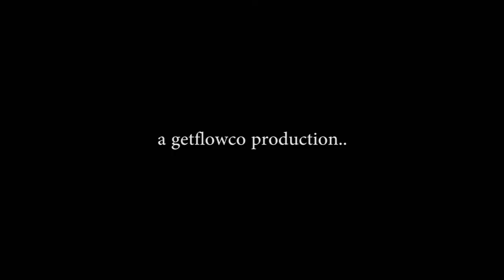Mashed Potatoes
Messing around in 5 inches of fresh snow.. Filmed By Erik K and Jack Pretasky after school one day in about 1.5 hours, just a short fun edit, not too many crazy hits and the snow was too slow for jumps, enjoy!

Song: House of Pain - Who's the Man